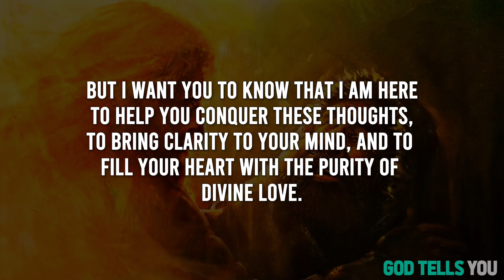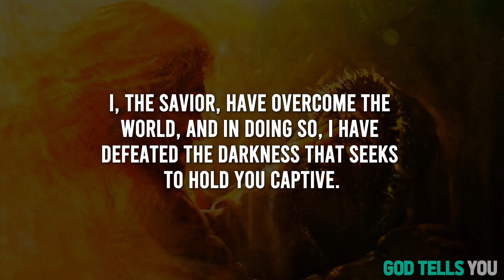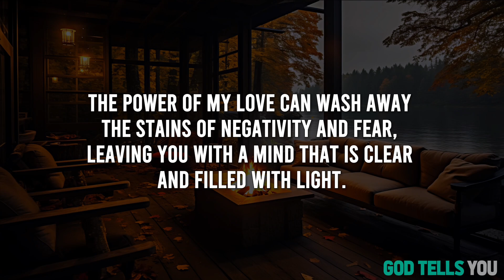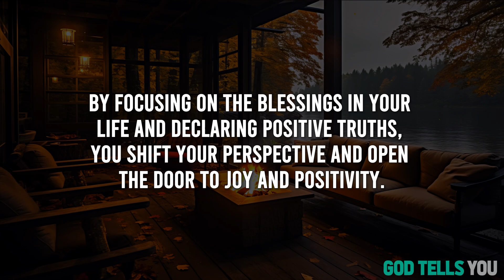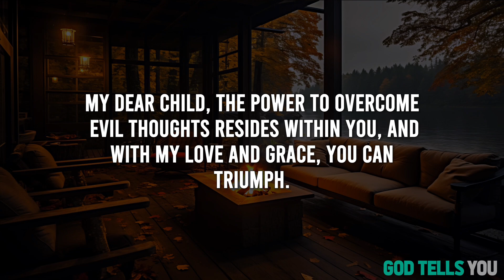it's very crucial for you | God Says | God message for you today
In Today's Video, We Bring You A Powerful Message From Jesus. Discover Jesus' Guidance, Uplifting God Messages, And Affirmations That Will Fill Your Heart With Faith And Motivation. It's A "God Message For You Today" - Let His Words Inspire You To Face Life's Challenges With Unwavering Belief.
Additional Resources:
Thank You So Much😇
God Message
God Says
Bible Verses For Sleep
Bible Verses
Bible Scriptures
God's Message
Bible Quotes
Faith Quotes
Christian Quotes
Money miracle
Life quotes
Universe message
Angel message
Positive life affirmation
1111